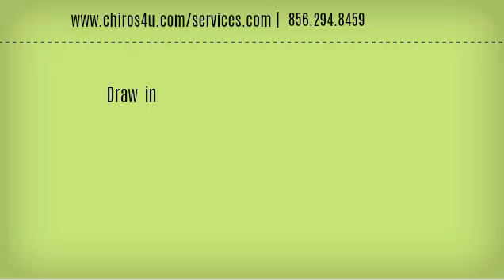FREE Chiropractor Lead Service Gets You 30-70 New Lead a month - No Obligation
The Chiros4U.com Chiropractor Lead Service will get you more chiropractic clients. The system is 100% FREE for One (1) Year. No Catch - No Gimmick. I hope you will be so pleased with this system that you will beg me to help you with other aspects of your marketing. Website design, Facebook Fanpage and FB marketing, Email marketing... You get the point.

Thanks